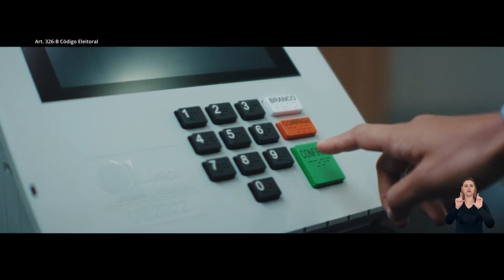PGM 144 - Mulher em Foco - Desa. Maria do Rocio Luz Santa Ritta - Presidente do TRE-SC - 15/08/24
Apresentado por Juliana Vinhas, o programa Mulher em Foco entrevista a Desembargadora Maria do Rocio Luz Santa Ritta que assumiu em março a presidência do TRE-SC. Ela é a primeira mulher a conduzir uma eleição em Santa Catarina e a segunda mulher presidente do TRE/SC.
Através do projeto “Acorda mulher, o teu lugar também é na política” incentiva e fomenta a participação feminina efetiva na política catarinense, um dos pilares de sua gestão. Entre as medidas do projeto está uma agenda para fiscalização do cumprimento da cota de gênero, lei que prevê o mínimo de 30% e máximo de 70% de candidaturas para cada sexo. O projeto cria também o Conselho Institucional de Políticas de Gênero e Étnico-Racial, um comitê institucional e suprapartidário, responsável por discutir o tema e implementar ações concretas nesse sentido.